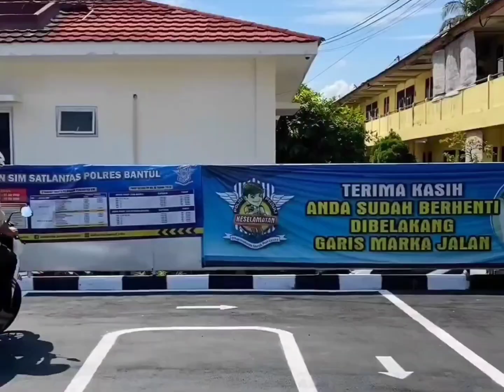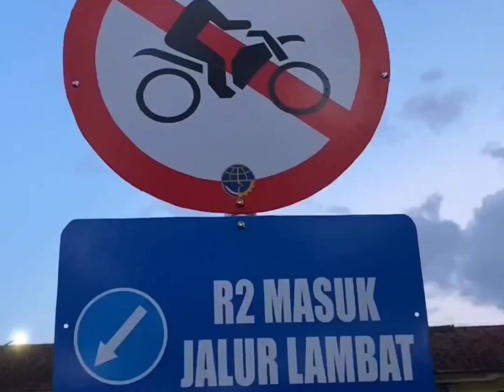BARU! Konsep Uji Praktek SIM Roda Dua di Polres Bantul Jogja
Dalam konsep ujian praktek SIM Q / Roda dua baru ini, tes yang diberlakukan merupakan rangkaian dari garis start hingga finish. Dimulai dengan tata cara pemakaian helm yang baik dan benar. Apabila gagal menerapkan, pemohon akan mendapat pengurangan nilai.

Kemudian, ujian praktik berkendara mengharuskan pemohon SIM C melewati tes keseimbangan di permulaan tes. Peserta tidak diperkenankan menurunkan kaki ketika melintasi jalan selebar 60 centimeter hingga sebelum garis 'stop' di lampu lalu lintas pertama.

Setelah lampu berubah hijau, peserta dihadapkan satu belokan ke kiri dan wajib menghidupkan lampu sein. Selanjutnya adalah U-turn dan peserta wajib berhenti serta menurunkan kaki lalu menengok kanan-kiri sebelum bisa masuk ke jalur di depannya

Selanjutnya, peserta dihadapkan jalur lambat dan jalur cepat. Pengendara sepeda motor harus berada di jalur sesuai ketentuan lalu lintas yang berlaku.

Mereka juga wajib berada di sisi jalan yang mengarah ke belokan. Selanjutnya, yakni uji keseimbangan saat berbelok tanpa turun kaki. Materi ini untuk menggantikan angka delapan. Apabila turun kaki, pemohon dianggap tidak lulus.

Lalu ada marka jalan tanda berhenti sebagai penanda persiapan uji rem reaksi bagi peserta. Materi ini bertujuan untuk mengetes kemampuan pengendara melakukan pengereman mendadak, lalu berbelok dengan lampu aba-aba yang akan menyala.

"Nanti lampu akan menyala di sebelah kanan atau kiri, ada operator yang akan menyalakan lampu. Apabila lampu yang menyala sebelah kanan, pengemudi belok ke arah kanan dan berhenti. Tujuannya rem reaksi karena banyak terjadi kecelakaan karena kurangnya konsentrasi, skill, dalam mengerem kemudian berbelok,"